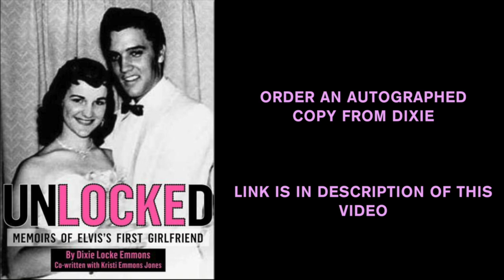The night Elvis hitchhiked home.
Elvis and (GF) Dixie gets into a fight going to a Drive-In Movie Theater in 1953 and Elvis mad leaves and Hitchhikes home.. See the Drive-In Theater Location today in West Memphis, AK on Episode #97 of Globetrotting with Trey.

Episode 220 of Globetrotting with Trey

To Buy Dixie's Book visit this Link (Let them know Globetrotting with Trey Sent you)